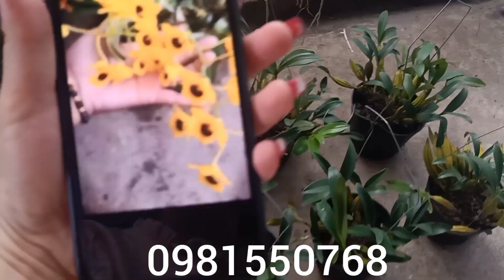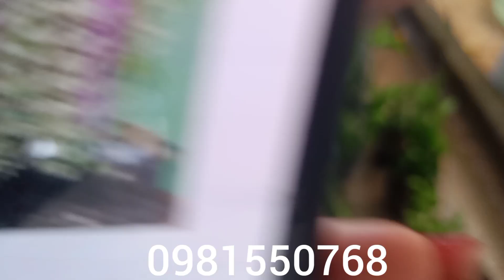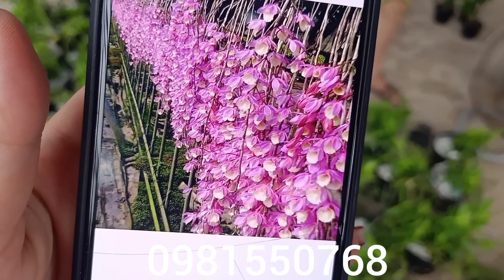📢📢📢 Trưa 20/5/2021 kiếm gieo hạt : phan trí .xanh huế. vị hoàng..hoàg long